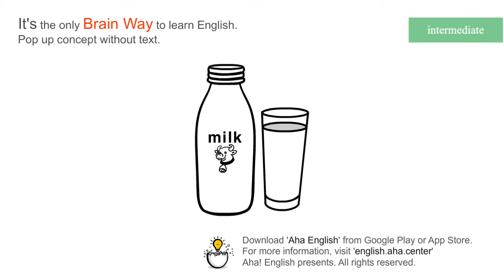milk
NOUN
1.[NOUN] Milk is the white liquid produced by cows, goats, and some other animals, which people drink and use to make butter, cheese, and yoghurt.
He popped out to buy a pint of milk.

basic foods such as meat, bread and milk.

2.[NOUN] Milk is the white liquid produced by women to feed their babies.
Milk from the mother's breast is a perfect food for the human baby.

3.[NOUN] Liquid products for cleaning your skin or making it softer are sometimes referred to as milks.
sales of cleansing milks, creams and gels.

lotion

[Download]